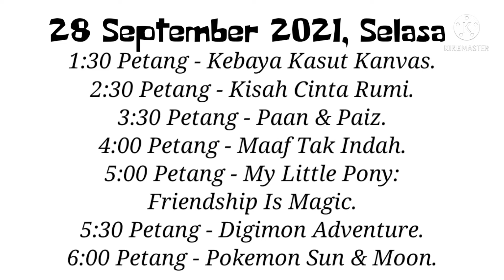Promo September NTV7.